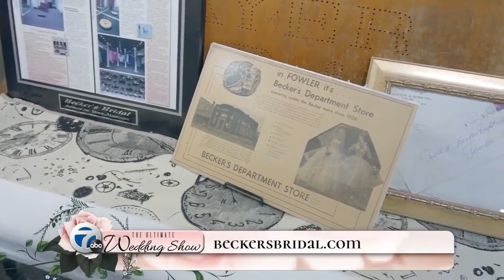2020 Ultimate Wedding Show: Becker’s Bridal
Watch the 2020 Ultimate Wedding Show right here on the WXYZ app.